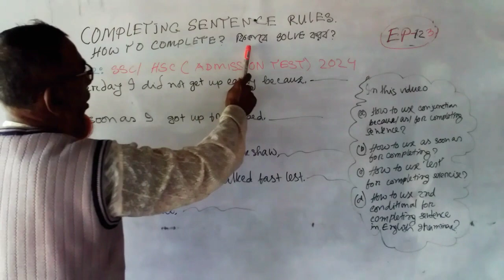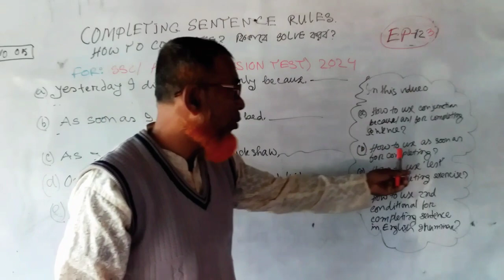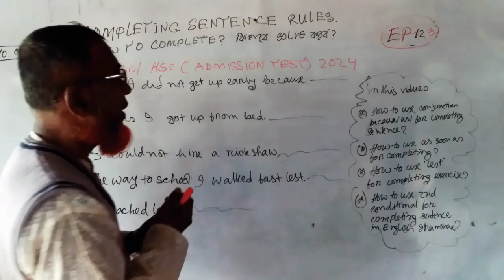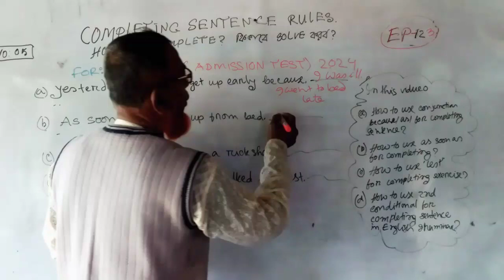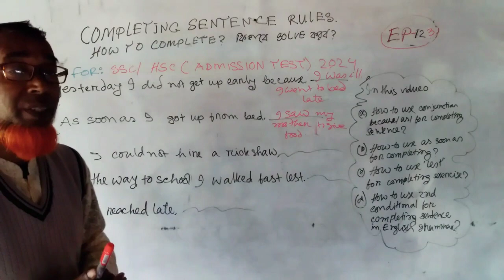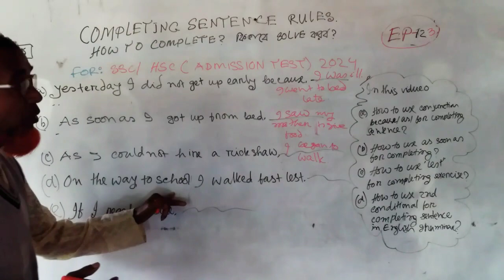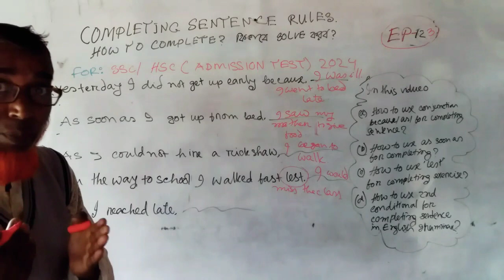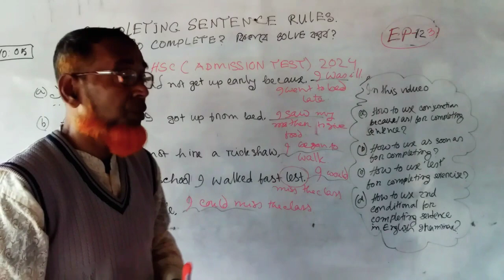Completing Sentence Rules 🔥 How To Fulfil✍️কিভাবেSolveকরব🤔SSC/HSC(2024)⏰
Hi I show you complete sentence rules and exercise  in english grammar and how to complete incomplete sentence in english grammar .  Here you can learn how to solve/fulfil incomplete sentence rules so easily from this video.

Searchable key👎

Completing sentence
Hsc Completing sentences
Ssc completing sentence
completing for hsc
completing sentence easy rules completing sentence for ssc & hsc completing sentence rules in bangla completing sentences hsc english completing sentences shortcut techniques
english grammar
completing 2nd paper
english 2nd paper Completing Sentences completing sentence rules

How to complete incomplete sentence in english grammar
completing sentence rules in english grammar
Completing Sentences Practices
SSC & HSC English Grammar Learning Completing sentences class 10
learning english very easily
completing sentences grammar rules
how to complete a sentences
rules of completing sentences
completing sentences for hsc
sentences completion

Completing sentence
Hsc Completing sentences
Ssc completing sentence
completing for hsc
english grammar
completing 2nd paper

completing sentence rules
h.s.c completing sentence rules
completing sentence rules for hsc
completing sentence rules for ssc 2023
completing sentence rules for hsc 2023

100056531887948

Thank you so much to support us.